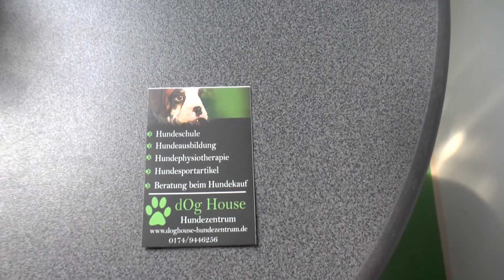Eröffnung des Tierheims in Hagen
Feierliche Eröffnung des Tierheims in Hagen Eilpe